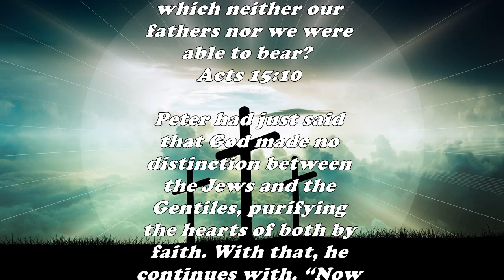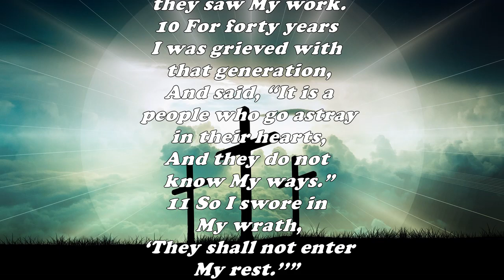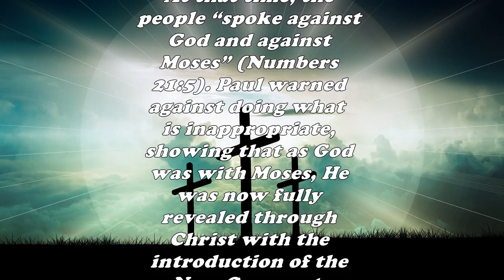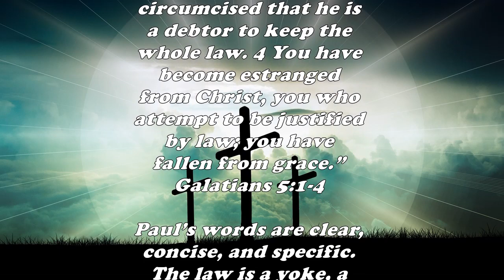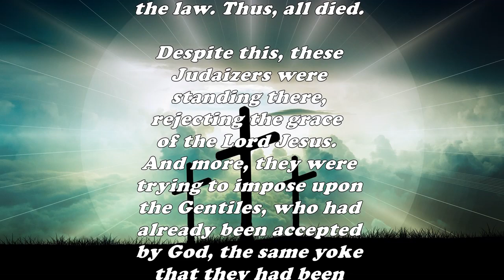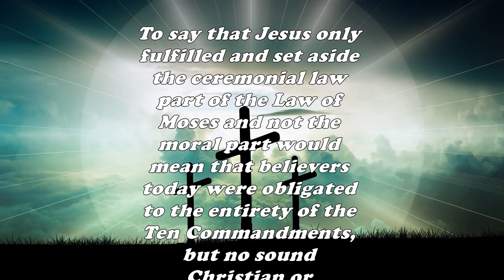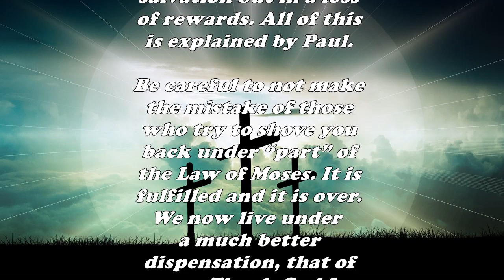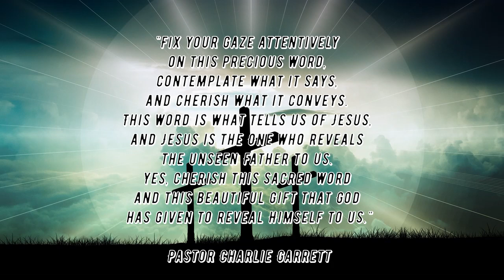Daily Bible Verse Commentary - Acts 15:10